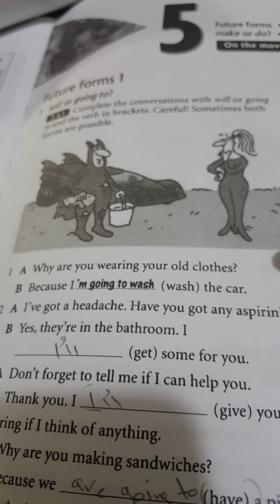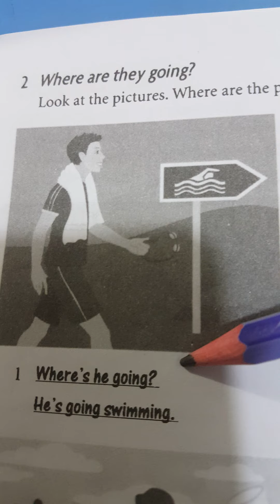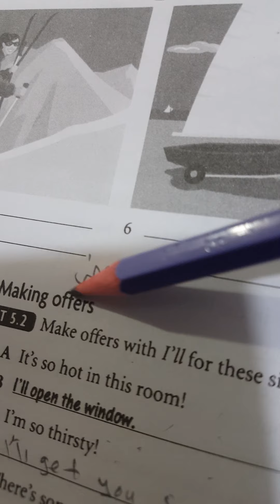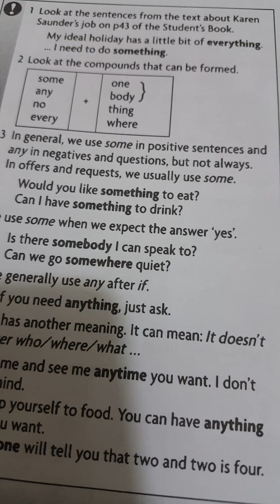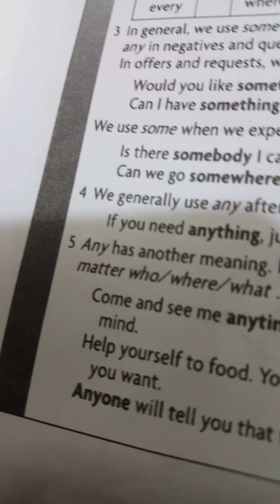ثالث جزء١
انكليزي